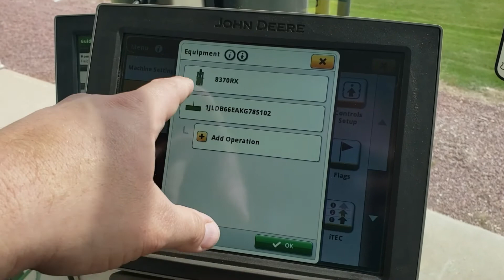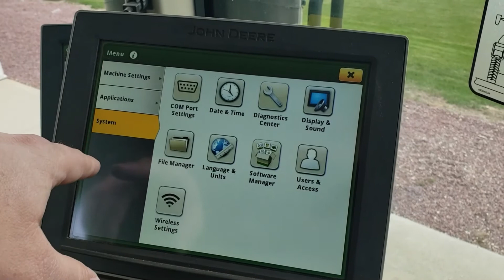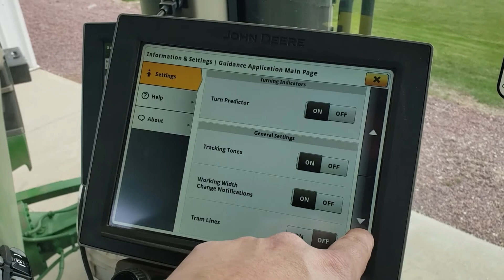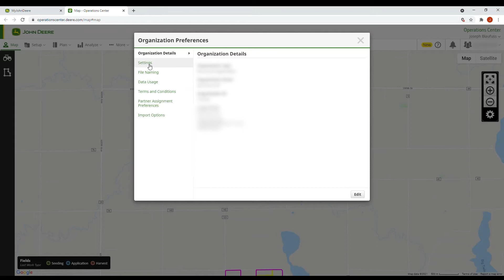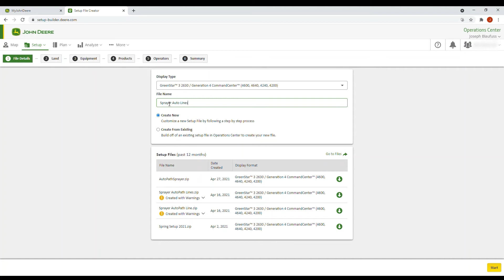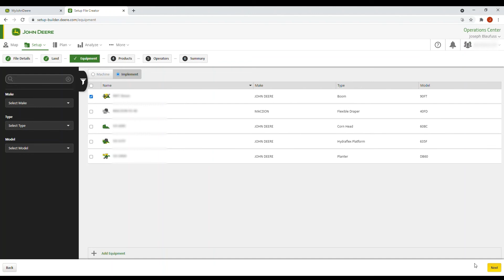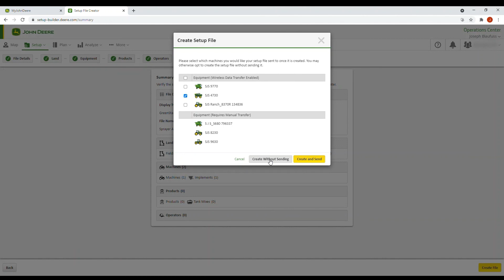Technology Thursday: Auto Path Installation and Tips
Joe Blaufuss, a C & B Operations Precision Ag Consultant, shows us how to properly install and utilize Autopath. Joe also shares a few tips to run your precision ag and farming equipment better than ever!